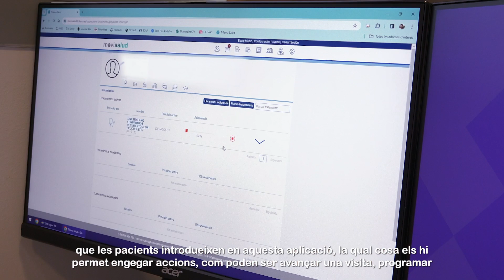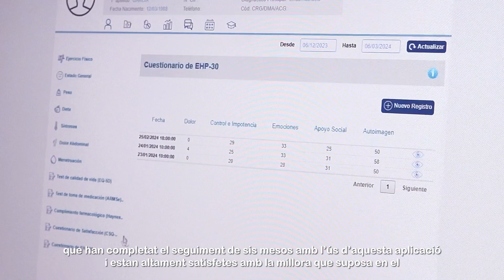Una App de Salut Mòbil i Telemedicina que millora el Seguiment de Pacients amb Endometriosi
El projecte What-end pretén avaluar que l'ús d'aplicacions de salut mòbil i telemedicina en el seguiment de la pacient afecta d'endometriosi, per oferir una satisfacció més gran i una millora de la qualitat assistencial en les pacients. Es tracta d’una App que permet un contacte directe bidireccional constant entre professionals i usuàries.